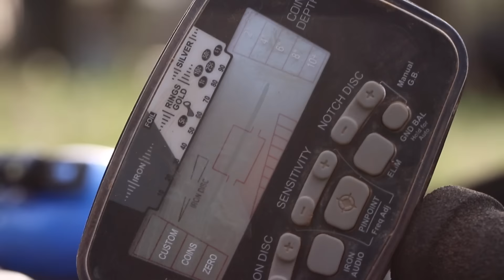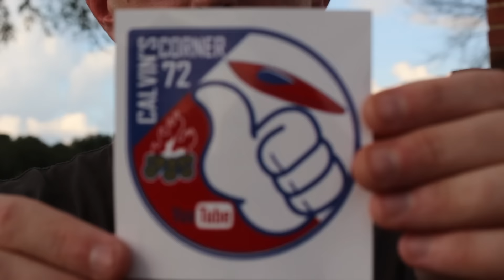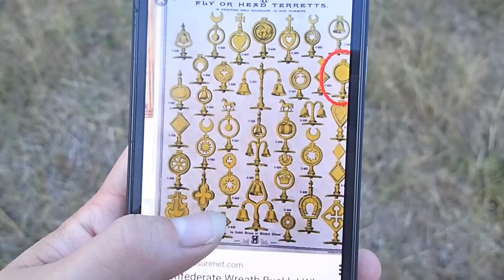Metal Detecting 2016 with CalvinsCorner72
July 18, 2016 Met up with Calvin from Calvinscorner72 on Youtube to do a some metal detecting for civil war relics at an old home site near Resaca, Georgia. It was a quick evening hunt and we found some neat, historical items. I encourage you all to head over to his channel and check some of his videos out. He's a very laid back guy.
In the intro to the video the item I gave to Calvin was the editing software that I used on my Windows desktop before switching over to editing with Final Cut on my Macbook. I had heard Calvin talking in one of his videos about his current setup giving him a hard time editing parts of his videos out so I asked him if he'd be interested in my Pinnacle Studios software and he said Yes. It took a week or so to get our schedules up be we finally made it happen. It was a beautiful evening and my wife got some great footage with her camera.
I hope you all enjoy the video despite the short hunt.
There will be more videos coming very soon so stick around.